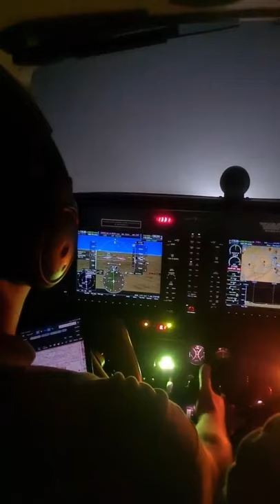beechcraft bonanza approach&landing minimum#shorts